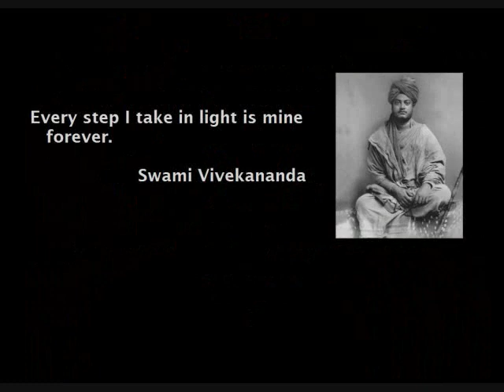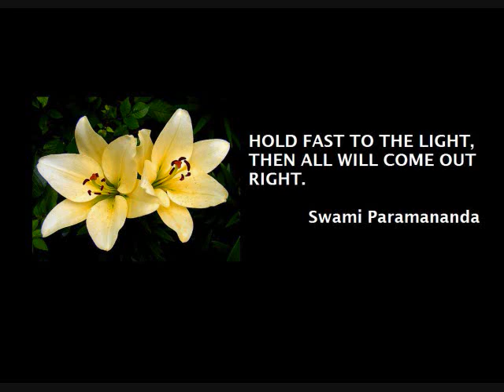HELP ME TO THINK SAY AND DO THAT WHICH IS CORRECT & TRUE - NCC&S ©2023 GandharvaMusic-LZWG GM-OS-AVP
Greetings...so happy that you stopped by "My Little Music Stage & Forum" today - For True! I hope you're in good health, and I truly hope this Original Music AVP brings a little Peace into Your Life today.

Here's another one of my Original Music AVPs - created especially for someone like you - using one of my Original Orchestral Soundscape Songs (OS) - Special Nirvana Celestial Choir & Strings Performance - for your listening & viewing enjoyment...Hopefully.

HELP ME TO THINK SAY AND DO THAT WHICH IS CORRECT & TRUE - Special Nirvana Celestial Choir & Strings Performance ©2023 GandharvaMusic-LZWG GM-OS-AVP

Thank you for blessing me with your visit today. I hope you get inspired to experience some of the other Original AVP creations I've created & uploaded to my little music stage & forum...to share with someone like you. I truly hope you come back again...HUGS & KISSES & BEST WISHES. Peace

Please stay safe & healthy - Sojourn safely wherever you call home, on this planet we all call our home - Peace be with you as much as possible - Namaste & Om Peace Always...Z

Relax & Enjoy